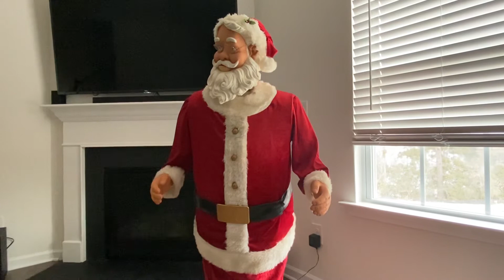Rare Gemmy Dancing Santa (Flat Base) for Sale on Mercari (SOLD)